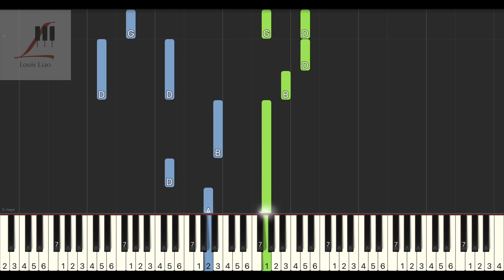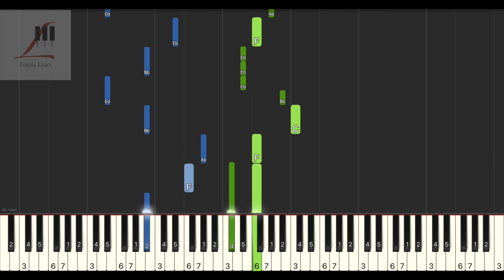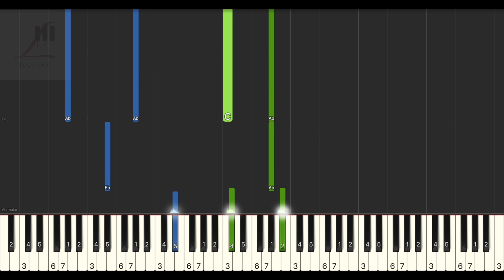周華健 Wakin Chau 朋友 Friends 鋼琴教學 Synthesia 琴譜 畢業歌